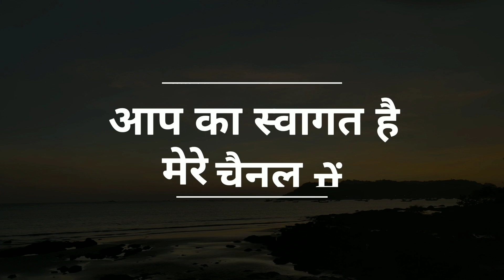मुंडारी भजन गीत ।। सिरीमा: दिसुम।। अपु:जपह: ।।